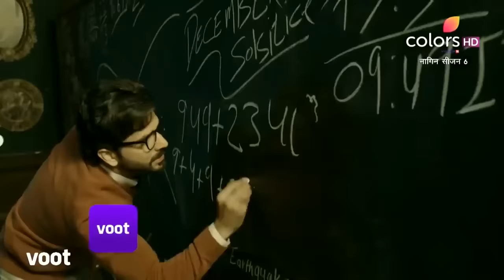Naagin 6 - Full Episode 1 - With English Subtitles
A sinister plot, a Nation to protect and a Naagin to the rescue! Watch the Grand Premiere of the much-awaited Supernatural Drama Naagin.